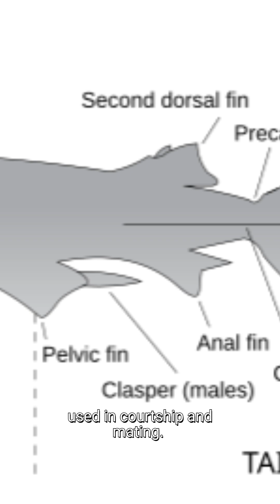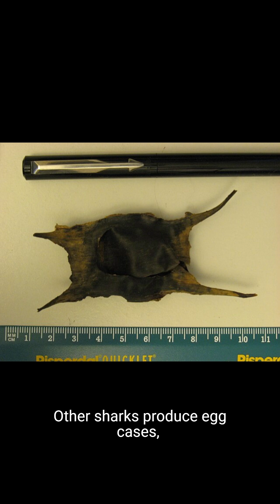Chondrichthyes: the Cartilaginous Fish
References